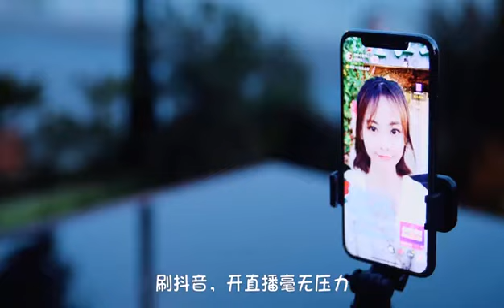kilimall 2021 New mobile phone Bluetooth self timer L03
"Aluminum alloy tie rod, lighter, stronger and more stable.
Yuntai accessories, mobile phones, sports cameras are easy to use, but also compatible with dji, GOPRO, millet and other sports camera accessories.
Tripod + bluetooth selfie device, Android, iOS are compatible, 360 degree rotation, make the photo more beautiful."